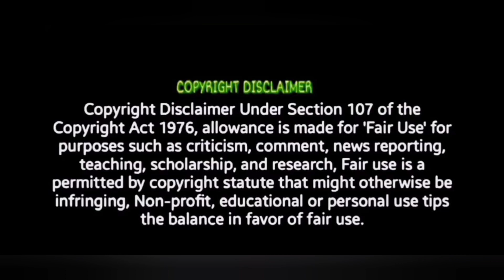X-Men '97 Trailer | REVIEW!! | Marvel Animation's | Wolverine | Cyclops | Disney+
xmen wolverine marvel. Operation Valentine Trailer | Review J Baby Trailer | REVIEW!! | Urvasi | Dinesh. SURYA'S SATURDAY Glimpse TAMIL Review Nani J Baby Trailer | REACTION!! | Urvasi | Dinesh | Suresh Mari Bhimaa - Official Trailer Reaction | Gopichand. DOUBLE TUCKERR - Official Teaser REACTION!! | Dheeraj, Operation Valentine Trailer | REACTION!! Will response immediately .